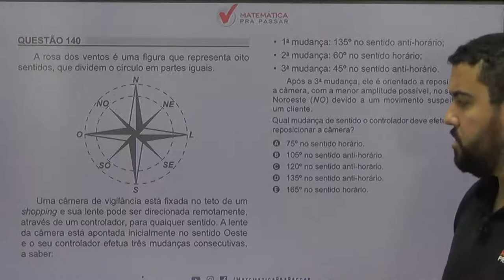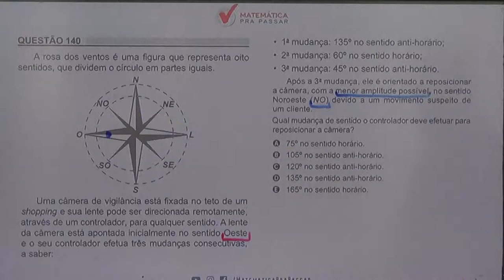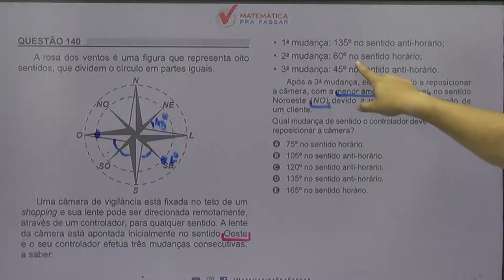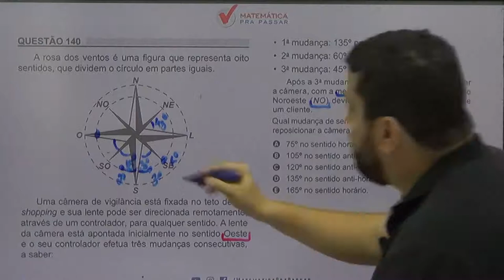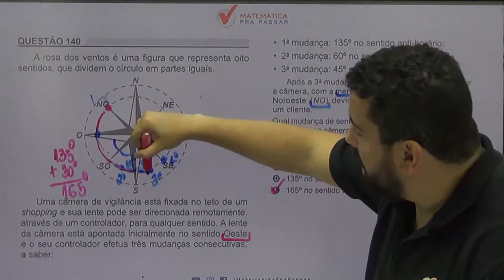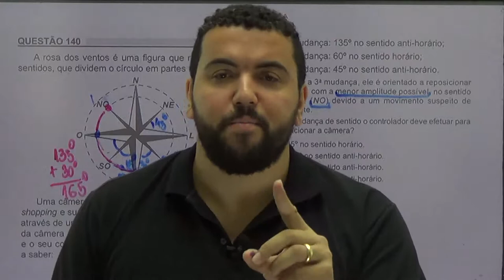🚨[CORREÇÃO ENEM 2018]✔️QUESTÃO 140 🤜🏻 ROSA DOS VENTOS.(FÁCIL)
A rosa dos ventos é uma figura que representa oito sentidos, que dividem o círculo em partes iguais.
Uma câmera de vigilância está fixada no teto de um shopping e sua lente pode ser direcionada remotamente, através de um controlador, para qualquer sentido. A lente da câmera está apontada inicialmente no sentido Oeste e o seu controlador efetua três mudanças consecutivas, a saber:

1ª mudança: 135º no sentido anti-horário;
2ª mudança: 60º no sentido horário;
3ª mudança: 45º no sentido anti-horário.
Após a 3 mudança, ele é orientado a reposicionar a câmera, com a menor amplitude possivel, no sentido Noroeste (NO) devido a um movimento suspeito de um cliente.

Qual mudança de sentido o controlador deve efetuar para reposicionar a câmera?
a) 75º no sentido horário
b) 105º no sentido anti-horário
c) 120º no sentido anti-horário;
d) 135º no sentido anti-horário
e) 165º no sentido horário